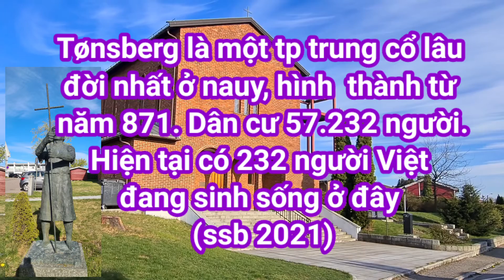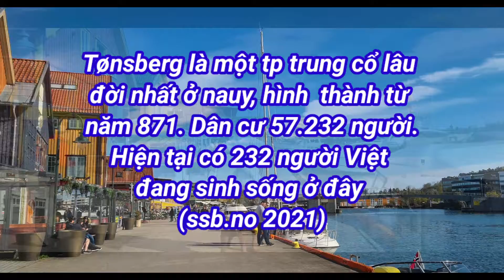Viếng Thăm Thánh Đường Công Giáo St Olav Ở Thành Phố Tønsberg Nauy Có Chiều Dài Lịch Sử Trên 63 Năm.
Viếng Thăm Thánh Đường Công
Giáo St Olav Tại Thành Phố
Tønsberg, NauyCó chiều Dài
Lịch Sử trên 63 Năm

Besøk St Olav katolske kirke
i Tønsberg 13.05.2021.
Kirken ble vigslet i 1958.
Tidligere hadde byens
katolske menighet brukt
midlertidig lokaler i byens
katolske sykehus..."